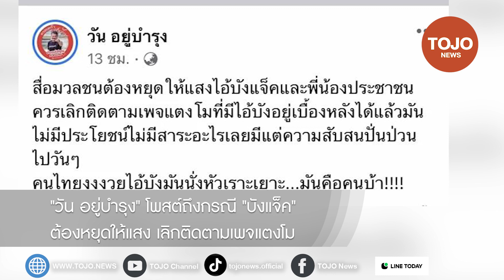"วัน อยู่บํารุง" โพสต์ถึงกรณี "บังแจ็ค" ต้องหยุดให้แสง เลิกติดตามเพจแตงโม| TOJO NEWS